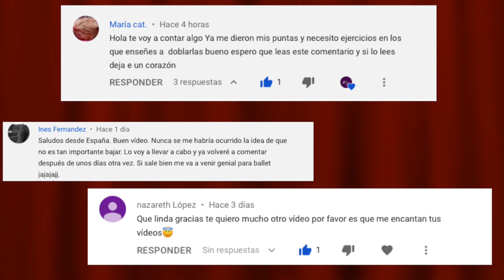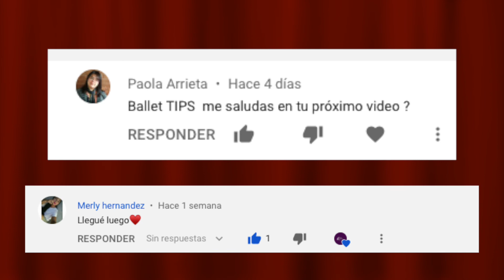¡Llegamos a los 10,000 suscriptores! Ballet Tips Yeiii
Hola querida familia de Ballet Tips, estamos emocionados porque llegamos a los 10,000 mil suscriptores y queremos compartirlo contigo.

¡Muchas gracias y te queremos mucho!